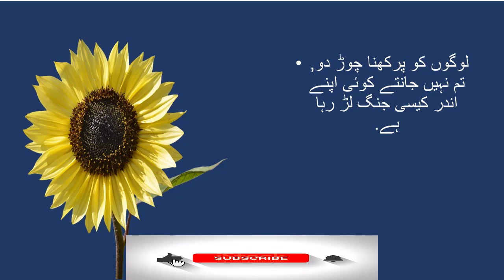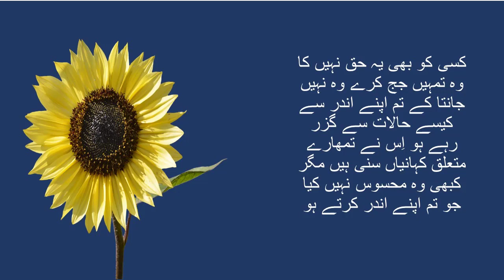Quotes About Life In Hindi | Quotes Status In Urdu | Golden Words in urdu | Urdu New Quotes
Assalam-o-alaikum
            mere pyare dosto umeed he aap sub theek honge. aaj ke urdu quote life par mabni he . jinhe aap apne status ke tor pe use kar sakte he.

voice
M.danish